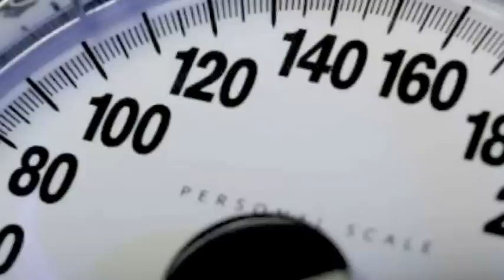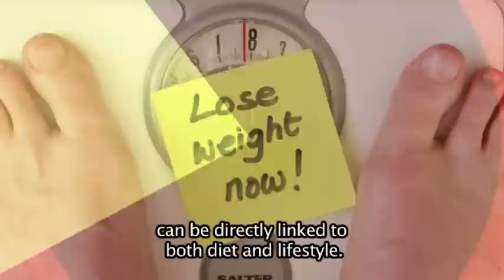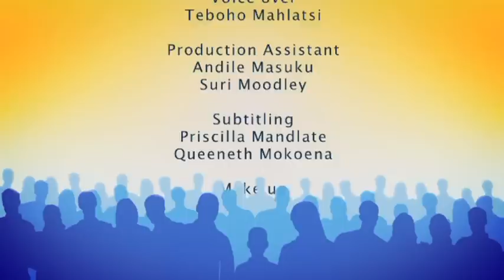Each One Teach One 3 - Episode 3: Obesity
South African kids weigh in as the 5th heaviest in the world and are only rivalled by countries such as the USA, Canada and the UK with 5% of boys and a staggering 25% of girls classified as obese or overweight.  While reasons for this can be genetic, it is often linked to both diet and lifestyle with emotional development, family relationships and social acceptance often becoming the overeating triggers.  Each One Teach One joins mother and daughter, Kgomotso and Lelo Matsepe who share their struggle to keep Lelo’s overeating and resulting obesity in check.

Each One Teach One is a show for parents and teens facing social, health and developmental challenges in their family relationships and social environments. This season introduces Professor Khalil Osiris as an agent for positive change in the lives of youth, parents and educators. He offers immediate and sustainable behavioural change interventions.